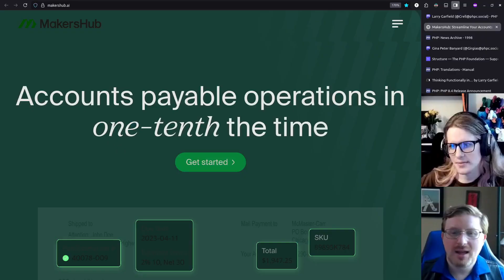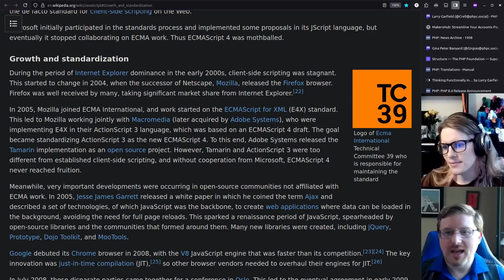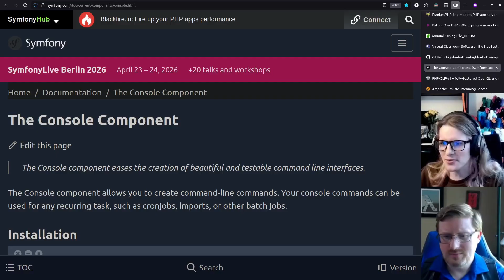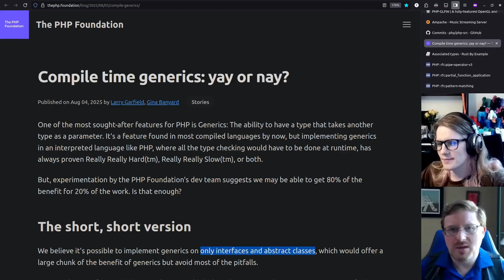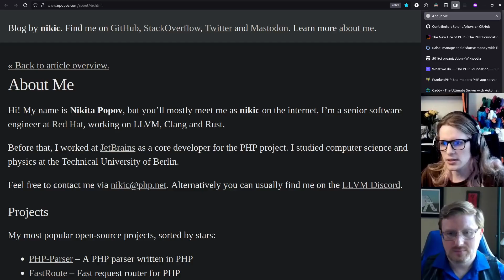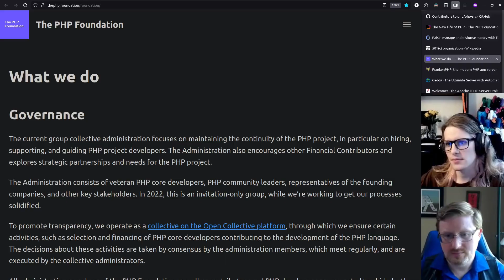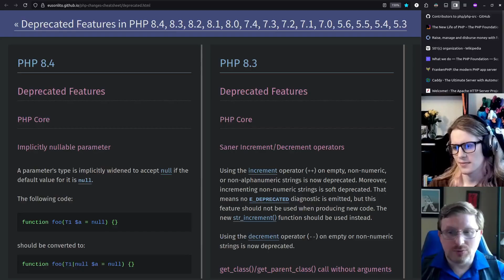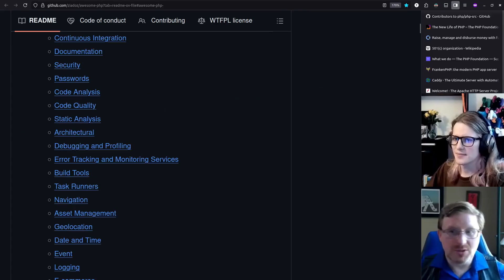Fast & functional PHP in 2025 with core dev Gina Banyard and contributor Larry Garfield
0:00 - Intro
1:08 - Motivation to work on PHP
1:54 - Modern PHP
3:12 - JIT
5:02 - Non web server uses
6:23 - Personal work on PHP
8:24 - Governance
9:29 - Funding
12:02 - Future directions
14:36 - Cleaning up
15:56 - Closing thoughts